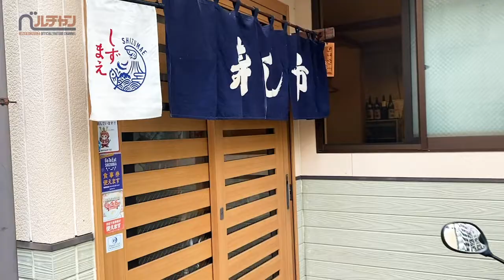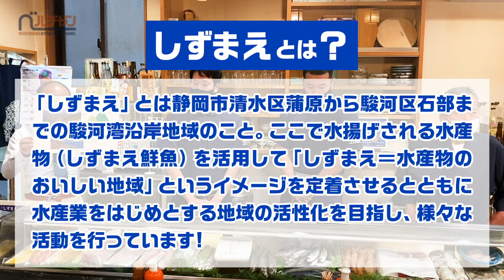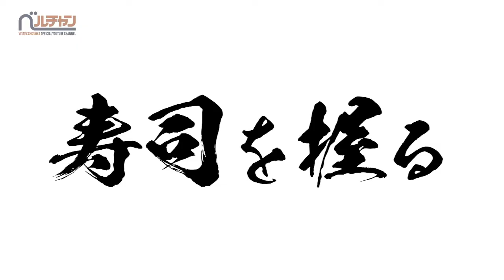しずまえ応援団が行く！天然ブリをさばこう！そして握ってみた！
ベルテックス静岡は、静岡市沿岸で水揚げされる鮮魚の普及拡大およびその加工品のブランド化を支援する
「しずまえ応援団」としての活動を「しずまえ振興協議会」より拝命しました。
ベルテックス静岡は、選手やチアリーダー・マスコットをあげて、年間を通じて「しずまえのPR活動」に協力してまいります。

■寿し市【公式】HP
https：//sushiichi-shizuoka.owst.jp

今シーズンもYouTube「ベルチャン」を通して、皆様にワクワクをお届けしてまいります！
目標に向け、選手・スタッフ一同頑張ってまいりますので、ぜひ温かい目で見守ってください🙇‍♂️
動画のリクエストがございましたら、ぜひコメント欄にお願いいたします。

Bリーグ・B3所属、静岡を拠点に活動する男子プロバスケットボールチーム「ベルテックス静岡」の公式YouTubeチャンネルです。